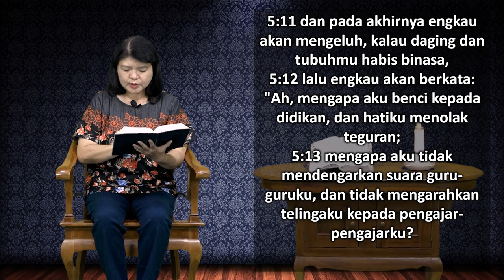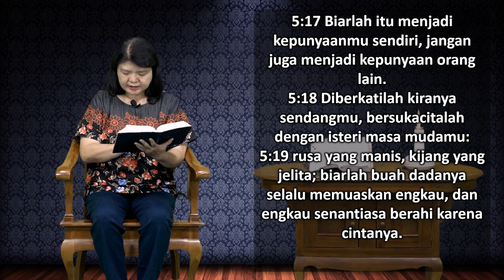Mari Membaca Alkitab | Hari ke 163 | Senin, 12 Juni 2023